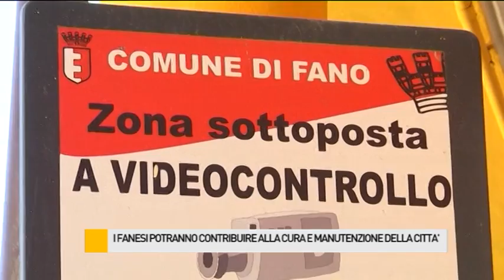I fanesi potranno contribuire alla cura e alla manutenzione della città